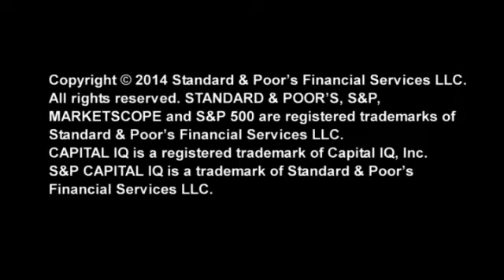Stovall on Sectors: Bail Bonds